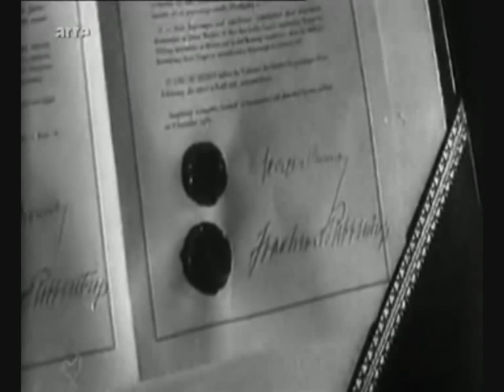Von Ribbentrop & Georges Bonnet - Accord franco-allemand du 6 décembre 1938 - Pathé-Journal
Le 6 décembre 1938 à Paris, Georges Bonnet, Ministre des Affaires Etrangères du gouvernement français d'Edouard Daladier, et Joachim von Ribbentrop, Ministre des Affaires Etrangères de l'Allemagne nazie d'Adolf Hitler, signent un accord et un traité de non-agression entre la France (IIIème République) et l'Allemagne (IIIème Reich).